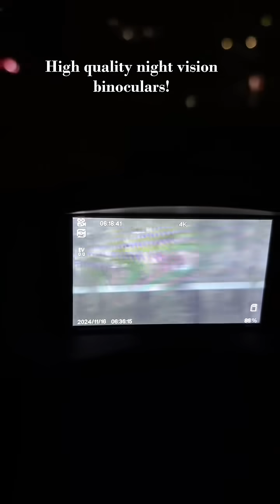See Clearly in the Dark with Advanced Night Vision Tech!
See Clearly in the Dark with Top-Tech Night Vision Gear